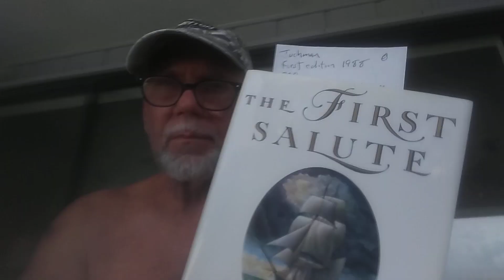The First Salute - Tuchman